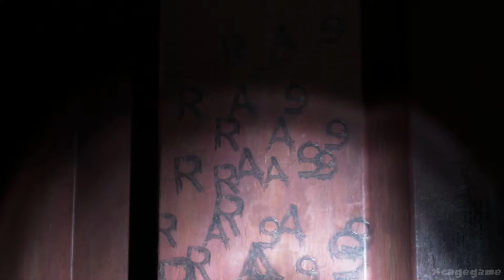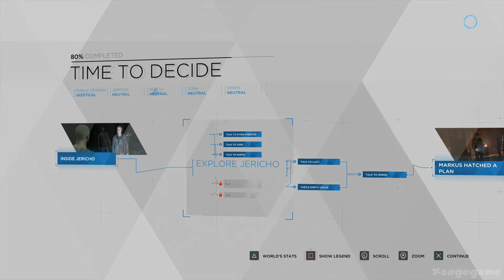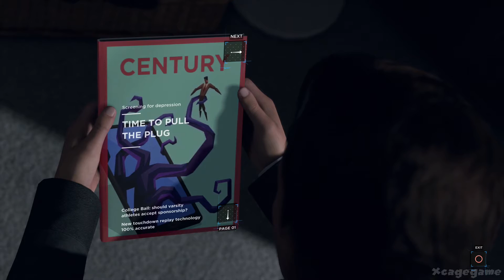Detroit Become Human Gameplay Walkthrough Part 4 - No Commentary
►Game Informations :